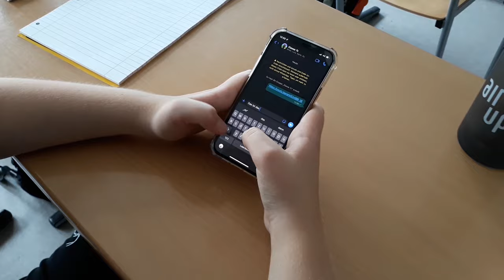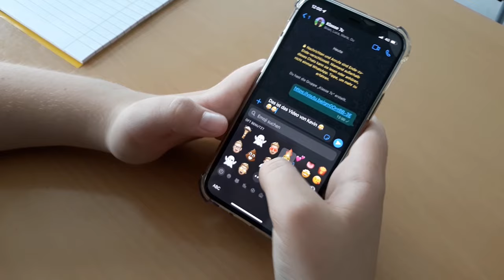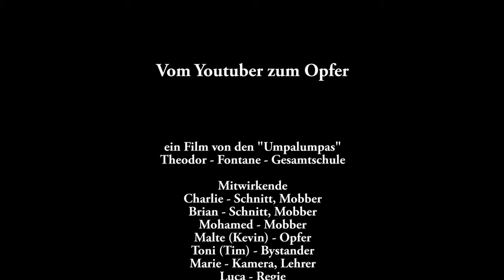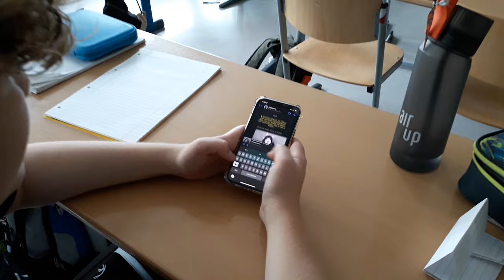Vom Youtuber zum Opfer (Theodor-Fontane Schule)